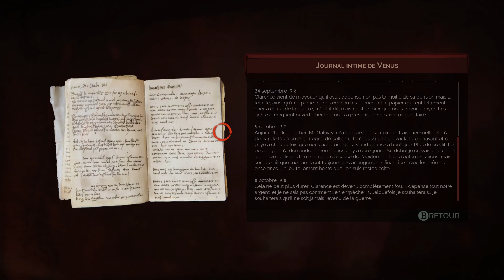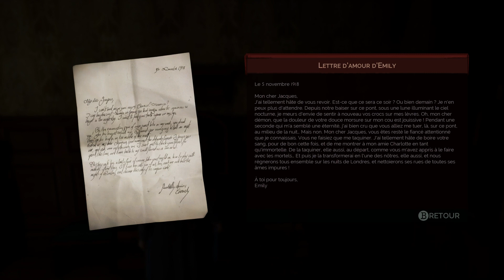Souffrance | Vampyr #20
Aujourd'hui, c'est quêtes secondaires de ce nouveau quartier et autant dire que le niveau des ennemis ne plaisante pas du tout !